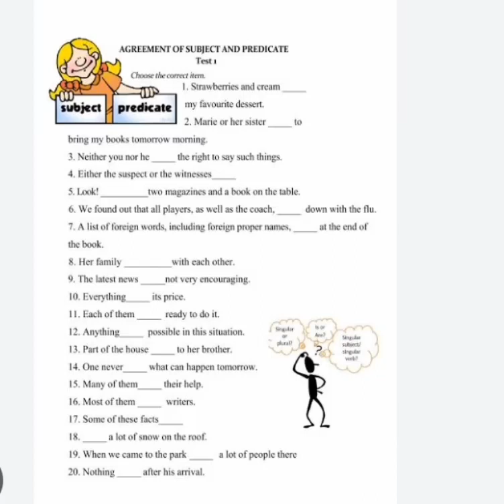subject verb agreement